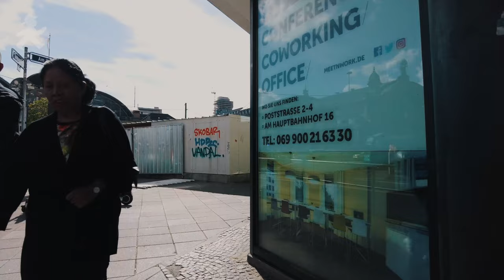Frankfurt Walking Tour from Hauptbahnhof to Messe, Germany [4K60]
Hi Walkers, in this episode of Frankfurt Walking Tour, we will walk from the Frankfurt Hauptbahnhof aka Frankfurt Central Station to Frankfurt Messe.

Frankfurt (Main) Hauptbahnhof (German for Frankfurt (Main) central station), often abbreviated as Frankfurt (Main) Hbf and sometimes translated as Frankfurt central station, is the busiest railway station in Hesse, Germany. The affix "Main" comes from the city's full name, Frankfurt am Main ("Frankfurt on the Main"). Because of its location near the middle of Germany and usage as a transport hub for long and short distance travelling, Deutsche Bahn refers to it as the most important station in Germany.

Messe Frankfurt (literally "Frankfurt Trade Fair") is the world's largest trade fair, congress and event organizer with its own exhibition grounds.[2] The organisation has 2,500 employees at some 30 locations, generating annual sales of around €661 million. Its services include renting exhibition grounds, trade fair construction and marketing, personnel and food services. Headquartered in Frankfurt am Main, the company is owned by the City of Frankfurt (60 percent) and the State of Hesse (40 percent). The Board of Management of Messe Frankfurt consists of Wolfgang Marzin (Chairman), Detlef Braun, and Uwe Behm.

Recorded - May 2022, Weekday
Weather Conditions & Temperature - sunny, 22°C/70°F